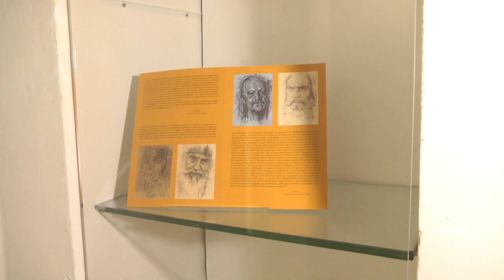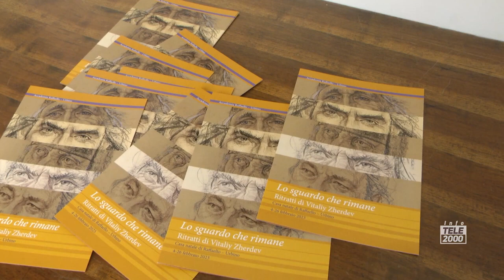Vitaliy Zherdev "Lo sguardo che rimane" La mostra alla Casa Natale di Raffaello - Urbino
Il servizio televisivo della televisione italiana Tele 2000 sull'inaugurazione di la mostra personale di Vitaliy Zherdev, professore dell'Accademia Statale di Design e Arti di Kharkiv, visiting professor dell'Università di Urino, alla Casa Natale di Raffaello a Urbino.  4 - 26 febbraio 2023.